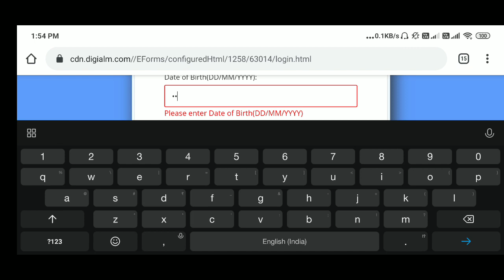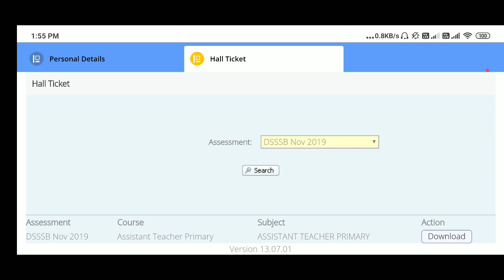how to download dsssb primary teacher admit card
commerce topics And Job knowledge and Results Answer keys and Gk trick and Gk haryana